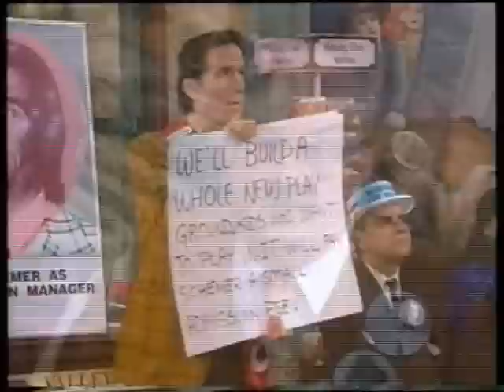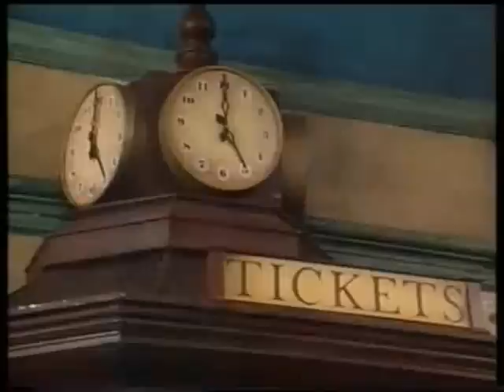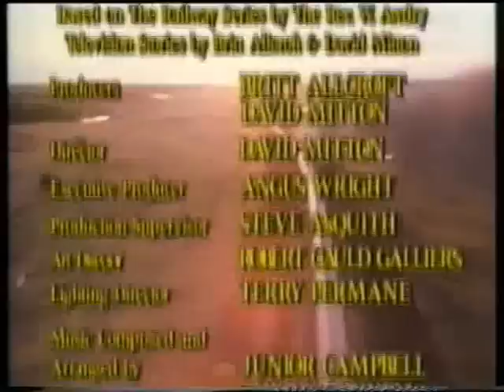Shining Time Station - The Mayor Runs for Re-Election - Part 2/2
It is time for the Shining Time Mayoral Election, and the polls aren't looking good for Mayor Flopdinger. Schemer offers to 'help' Flopdinger by becoming his campaign manager.